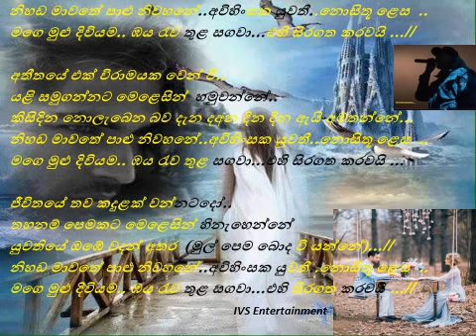Nihanda mawathe.. palu niwahane...avihinsaka yuwathi....// (Cover Song) Artist-Rukantha Gunathilaka.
Sudu ayya (Cover Song) Artist-Rukantha Gunathilaka.